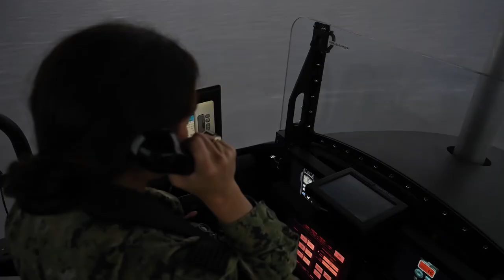PEARL HARBOR (October 6, 2022) - Crew members of the Virginia-class fast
PEARL HARBOR (October 6, 2022) - Crew members of the Virginia-class fast-attack submarine USS North Carolina (SSN 777) train at the Naval Submarine Training Center Pacific. (U.S. Navy video by Mass Communication Specialist 2nd Class Molly Crawford)

USS North Carolina Trains at the Naval Submarine Training Center Pacific
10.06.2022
Video by Petty Officer 2nd Class Molly Crawford
Commander, Submarine Force, U.S. Pacific Fleet